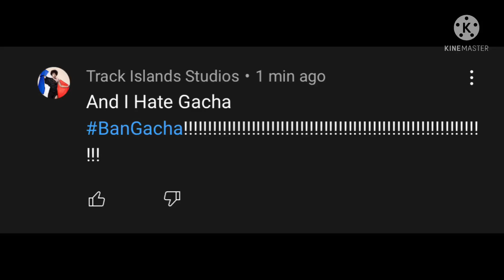Bro how about you stfu